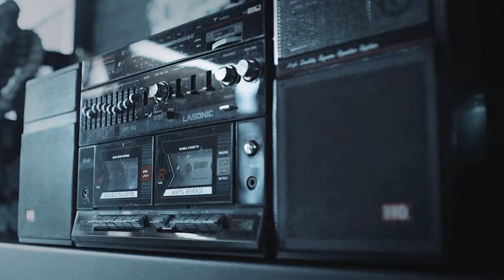Егор Крид |Egor Kreed|холостяк